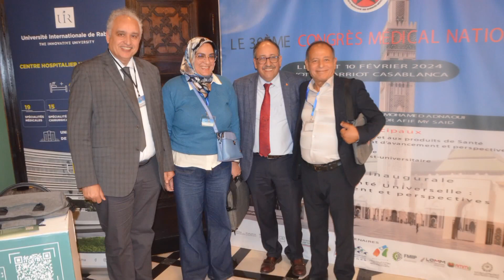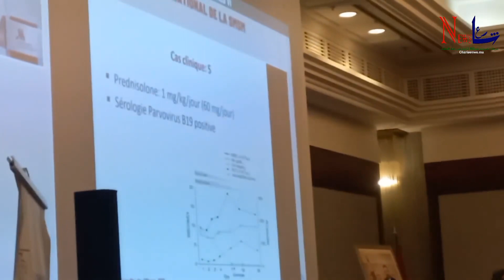بروفسور حمدي يتحدث عن المؤتمر الوطني الطبي التاسع والثلاثين للجمعية المغربية للعلوم الطبية